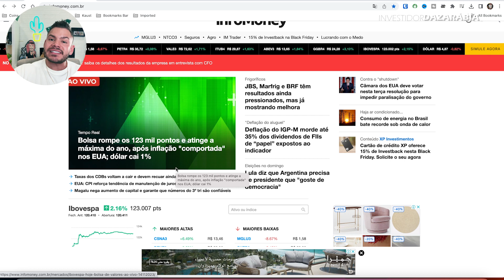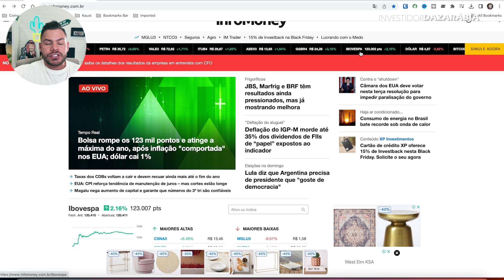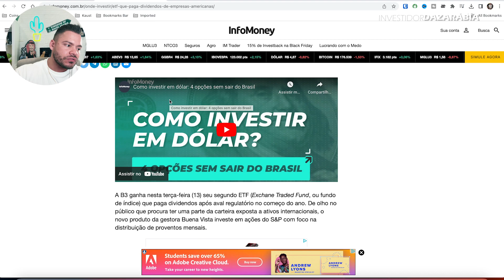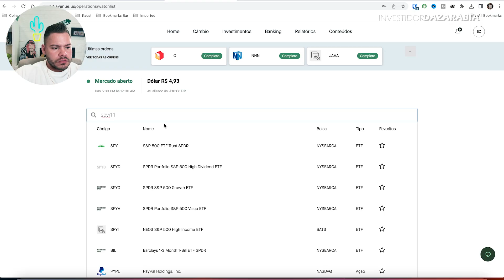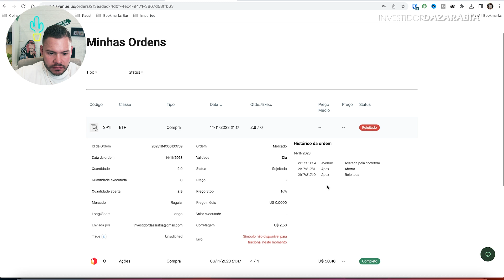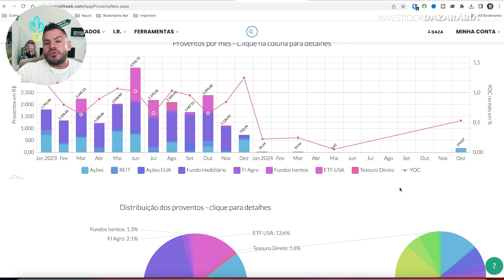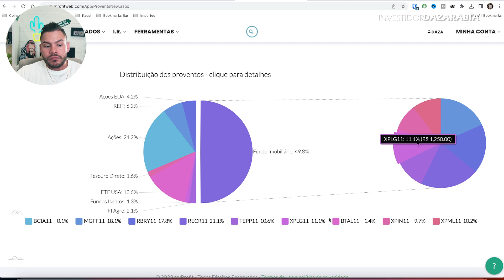Renda Passiva em Dólar! SPYI pagando muito | Segunda Dazarábia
✅ Dê o primeiro passo rumo à uma renda passiva de 1.000 a 5.000 dólares mensais↴
Fala Brimos! 🐫

Descubra as melhores oportunidades de investimento em 2023! 🚀 Neste vídeo, o Investidor Dazarábia compartilha estratégias valiosas para investir nos Estados Unidos e maximizar seus retornos. Explore os benefícios de investir em ações e ETFs de dividendos em dólar, proporcionando uma fonte constante de renda passiva.

Saiba como diversificar sua carteira com os melhores ETFs de dividendos em dólar para 2023, incluindo insights sobre o ETF SPYI. O Investidor Dazarábia detalha como aproveitar as oportunidades da bolsa americana, recebendo dividendos mensais em dólar.

Se você está se perguntando como investir nos Estados Unidos e construir um portfólio internacional, este vídeo é essencial. Aprenda sobre os ETFs do exterior, como o SPYI, e descubra estratégias para investir sabiamente em dólar.

Assista agora para obter informações valiosas sobre dividendos em dólar, ETFs para 2023 e dicas práticas para investir nos EUA.

Salaam Aleikum

✅ Abra sua conta grátis na Avenue por esse link e ganhe 10 corretagens grátis↴

✅ Mentoria | Dinheiro parado na poupança? Quer investir no exterior? Eu te ajudo↴

o    Não se trata de recomendação de investimento
o    Todas as análises são opiniões apenas pessoais
o    Retornos passados não garantem rentabilidade futura